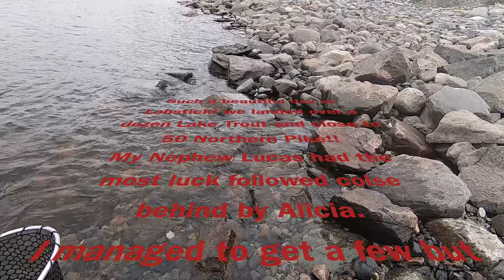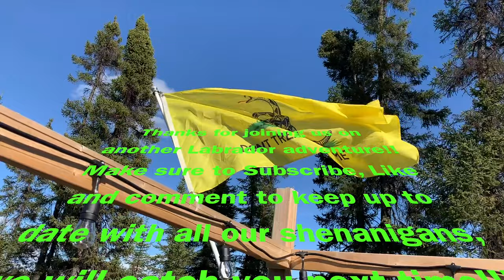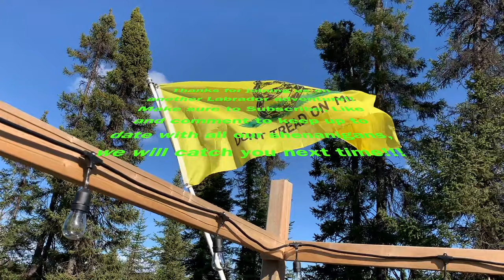Lake Trout and Pike MANIA!!! so many fish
Fishing for Lake trout and pike in Lobstick Labrador